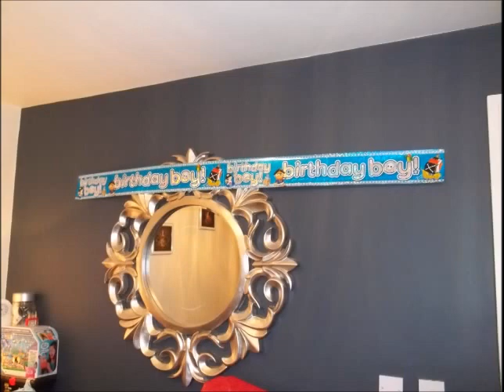Adems 1st Birthday February 2017 ( memory keeper )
My grandsons 1st birthday at home with close family the cake made by my daughter and over the phones was shared with his other side of the family a lovely day